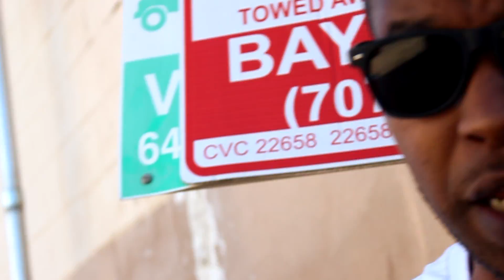Dex Ft. Leez Bandit - My Niggas ( Music Video ) | Dir. @ IceMeez